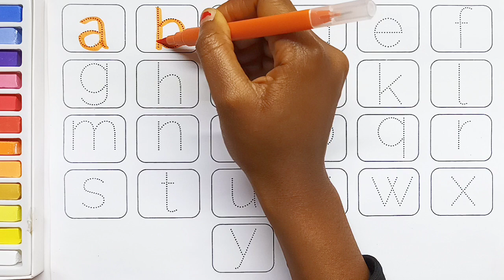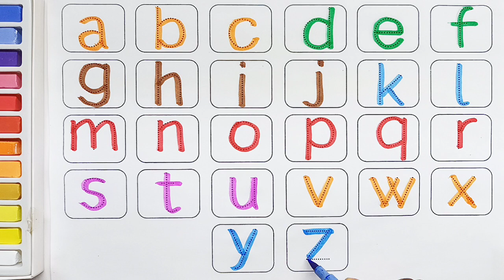A for Ant B for Banana, Alphabets | Learn to Write Alphabet | ABCD learning for kids | Kids class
Your query:

abc 123
color song
123 song
numbers song
abcd
abc song
abc